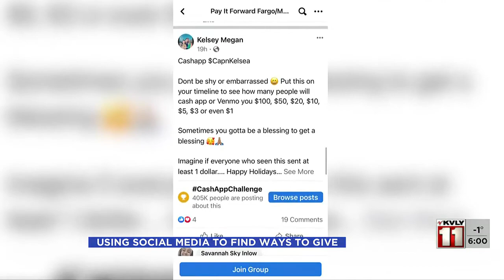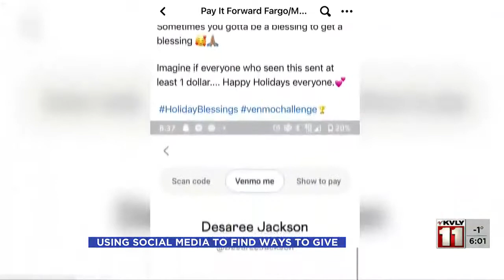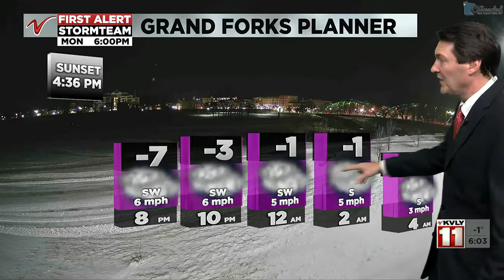600PM news Dec 6 part 1